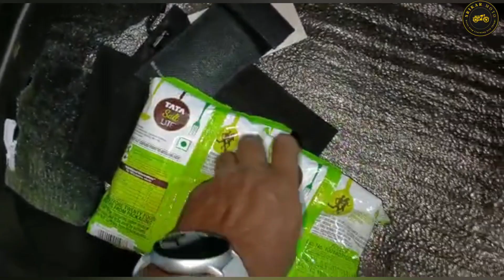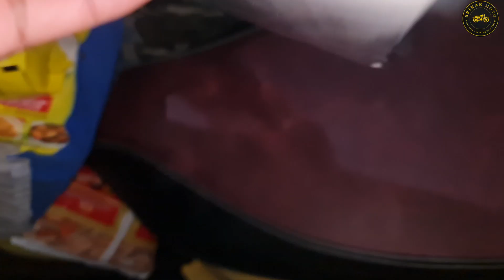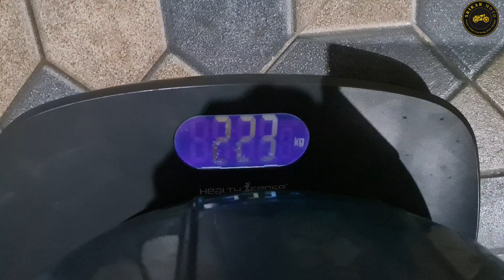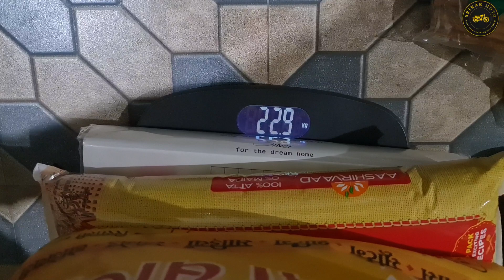Ola Scooter Load Testing 230kgs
Ola Scooter 2.0 Update Released This Weekend

ola screen guard link
Spigen Glas.tR SLIM Anti-Glare Matte Tempered Glass Screen Protector Guard for Ola S1 / S1 Pro EV Scooter - 1 Pack